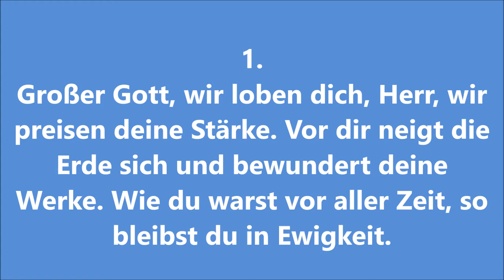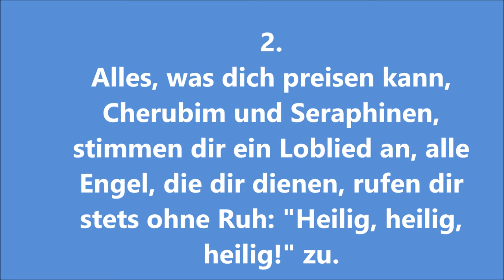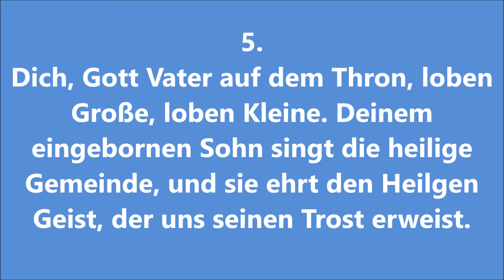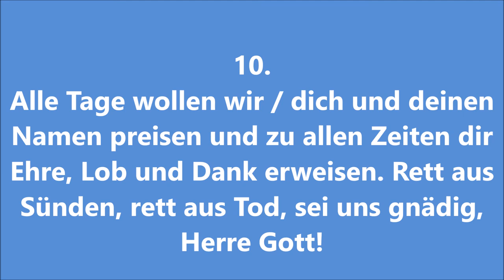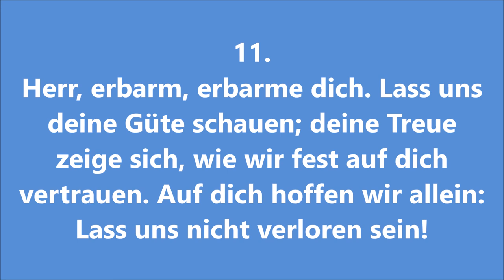EG 331 "Großer Gott wir loben dich" zum Mitsingen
"Großer Gott, wir loben dich" zum Mitsingen mit den Strophen 1-3, 5 und 9-11